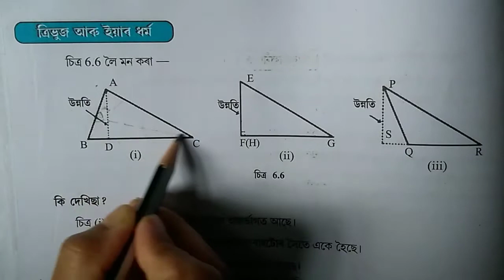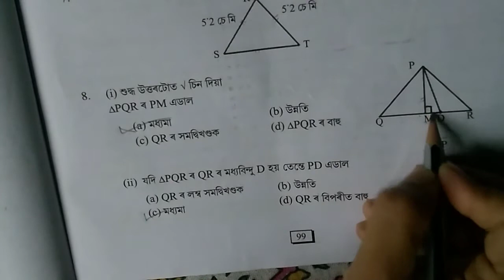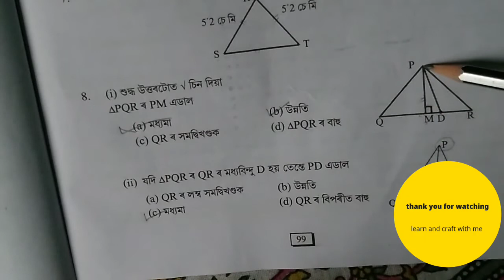Ex 6.1 সপ্তম শ্ৰেণীৰ গণিত ৷ maths for class 7. অনুশীলনী 6.1 ত্ৰিভুজ অাৰু ইয়াৰ ধৰ্ম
অনুশীলনী-৩.২

অনুশীলন 3.1

অনুশীলনী ৪.১

অনুশীলনী ৪.২

অনুশীলনী ৪.৩

অনুশীলনী-৪.১

অনুশীলনী-৪.১

অনুশীলনী ৪.২

অনুশীলনী ৪.৩

অনুশীলনী ৬.১

অনুশীলনী ৬.৩